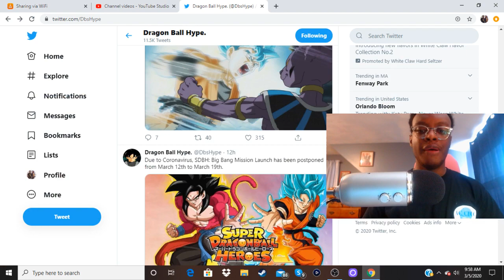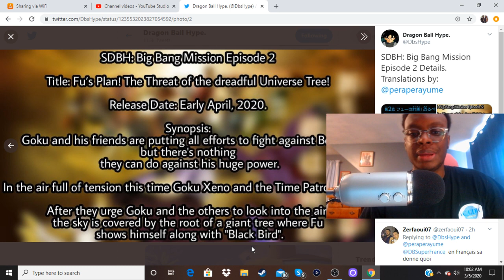Super Dragon Ball Heroes: Big Bang Mission Ep. 2 SPOILERS!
LISTEN TO MY WRESTLING PODCAST: "THE LEGIT SHOOT PODCAST" - LIVE ON YOUTUNE, SPOTIFY, APPLE PODCASTS, AND WHEREVER YOU GUYS GET YOUR WRESTLING FIX!